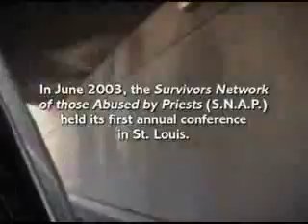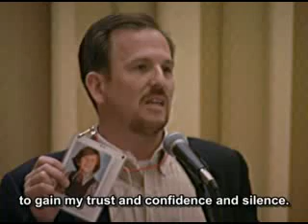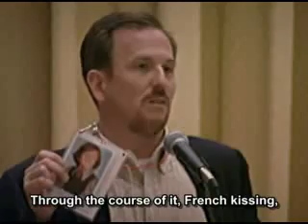Twist of Faith P6